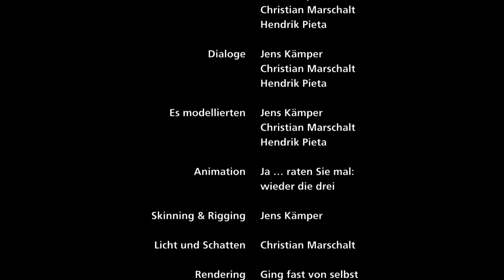Cedric - Der Film - AFTER LIFE - HD (Bernhard Hoëcker, Jochen Malmsheimer, Hennes Bender)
Der Tod als globaler Dienstleister? Undenkbar! Das dachte bisher auch der Tod. Doch dann kam sein Neffe Cedric auf die wahnwitzige Idee, während der Abwesenheit seines Oheims das Unternehmen AFTER LIFE zu gründen. Diese Firma übernimmt mit modernster Technik das Handwerk des Todes und vermarktet es weltweit. Wie der Tod diese Idee findet, und wie er auf das Wiedersehen mit seinem Neffen reagiert, davon handelt dieser Kurzfilm.

Die Sprecher: Bernhard Hoëcker, Jochen Malmsheimer, Hennes Bender, Eva Danner und Rolf Buschpeter.

Mit Filmmusik von Peter Pollak und Sound-FX von Tom Werner. Der Film ist die Abschlussarbeit des Studienganges Medienproduktion an der FH Lippe und Höxter von Jens Kämper, Christian Marschalt und Hendrik Pieta.